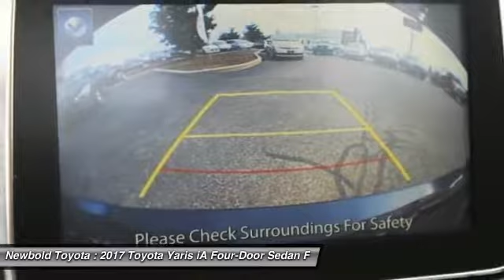2017 Toyota Yaris iA O'Fallon IL 17699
2017 Toyota Yaris iA (Natl)

Newbold Toyota
1282 Central Park Dr

You'll love this 2017 Toyota Yaris iA. This is a four-door sedan you'll want to take home. Call and get in touch with Newbold Toyota directly, and be the first to open the four-door sedan door today!